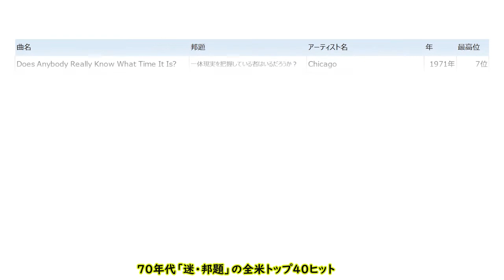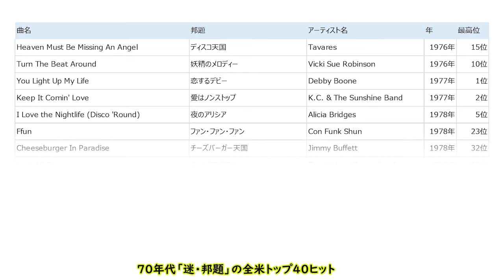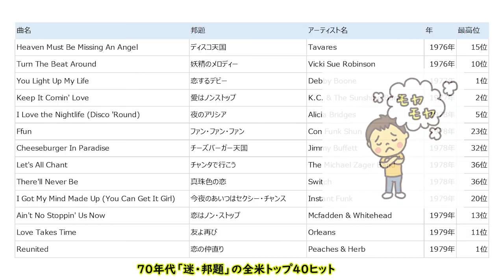【数字で想い出す「あのヒット曲」】#29（番外編①）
今回は、70年代「迷・邦題」の全米トップ40ヒット！

★直訳過ぎ？
★内容と違う？
★イメージ崩壊？

などなど、今でも「違和感」満載？の邦題曲をピック・アップしてみました！

＊現在は「削除」されている作品も含む。
＊あくまでも「個人の見解」デス・・・

【訂正】
「チャンタで行こう」→「チャンタでいこう！」